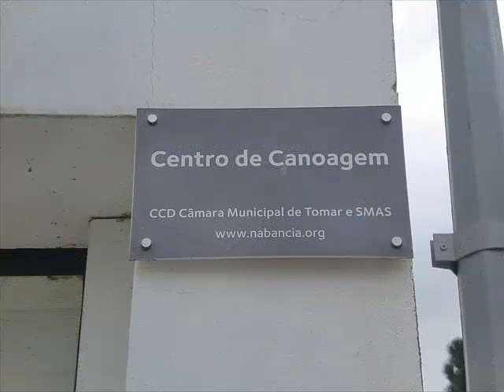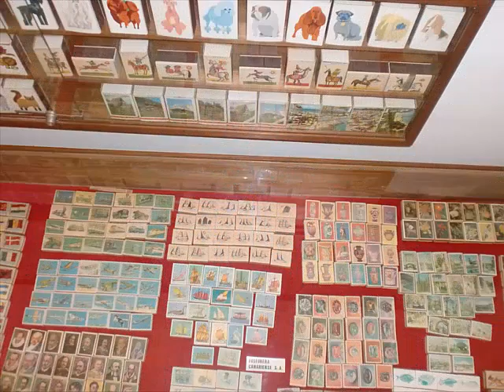Cidade de Tomar